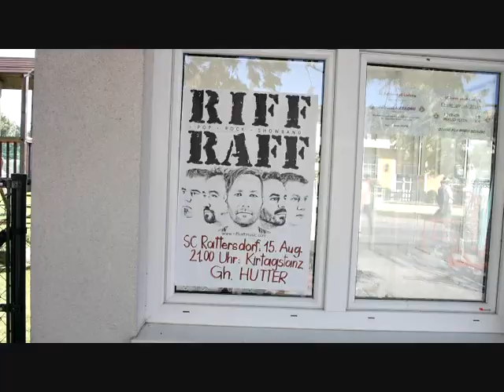Rattersdorf Retro 2014 Großer Kirtag neu